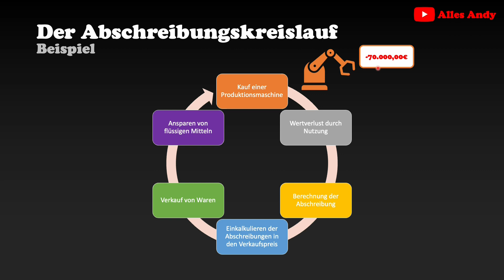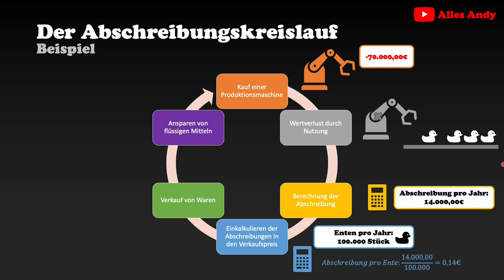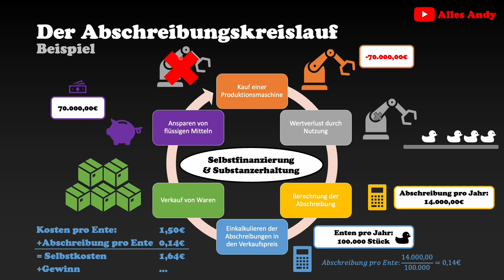Selbstfinanzierung durch Abschreibung Abschreibungskreislauf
Du bist auf der Suche nach Selbstfinanzierung Abschreibung, Abschreibung Selbstfinanzierung, Abschreibungskreislauf Erklärung, Abschreibungskreislauf Definition, Abschreibungskreislauf Beispiel, Abschreibungskreislauf beb oder Abschreibungskreislauf?

Lust auf ein Auslandspraktikum? - Kein Problem:
Die Produkte, die ich tagtäglich verwende und mir meinen Alltag versüßen